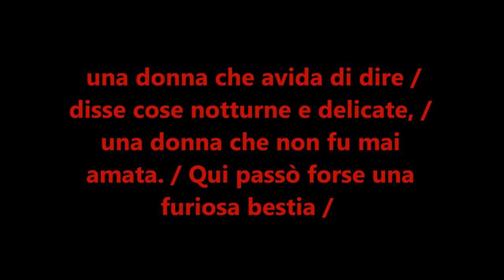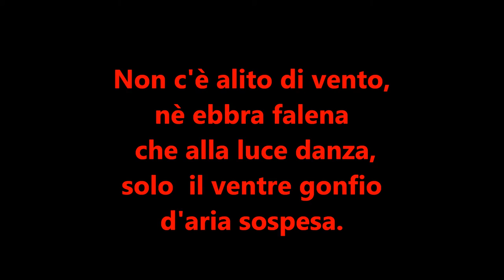Alda Merini Poesia e Dany B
Alda Merini
Lascio a te queste impronte sulla terra / tenere dolci, che si possa dire: / qui è passata una gemma o una tempesta, / una donna che avida di dire / disse cose notturne e delicate, / una donna che non fu mai amata. / Qui passò forse una furiosa bestia / avida sete che dette tempesta / alla terra, a ogni clima, al firmamento, / ma qui passò soltanto il mio tormento.

Poesia Dany B.

Dentro

Mi siedo dentro
 e immobile  attendo.
Non c'è alito di vento,
nè ebbra falena
 che alla luce danza,
solo  il ventre gonfio
d'aria sospesa.
Non c'è goccia di sangue
che cola nell'invisibile arresa.
E fuori tutto arde.
e dentro nelle antiche stanze di gelo
in un solo istante si muore.